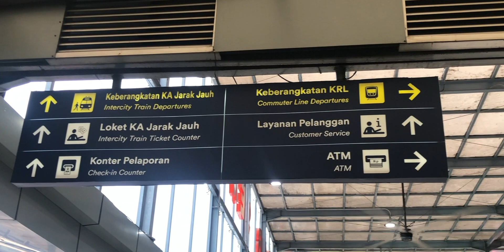Cinematic video Stasiun Pasar Senen Menggunakan iPhone X. no gimbal no grading